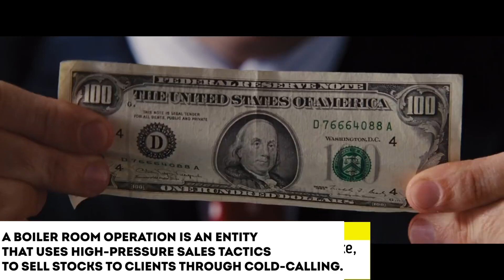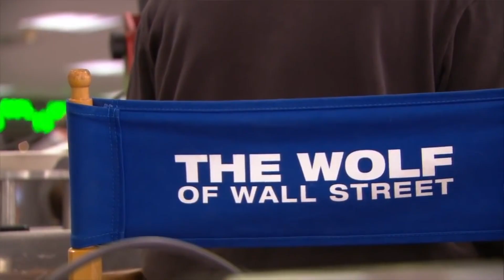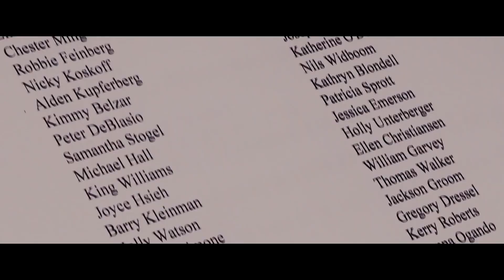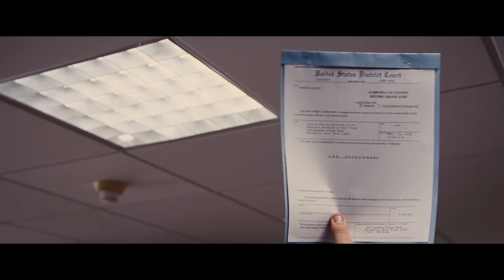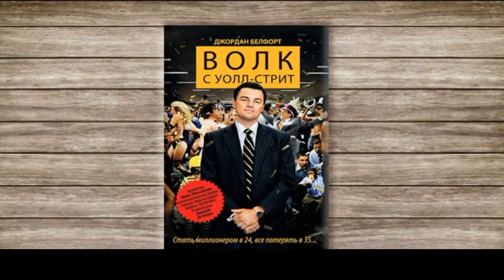The story of Jordan Belfort and his gang of brokers. The difference between the real story & movie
This person started his day with a bottle of champagne worth thousands of dollars and consumed a crazy amount of prohibited medical drugs. Afterward, he engaged in stock market manipulations that even FBI agents found hair-raising. He gained worldwide fame after the release of the sensational 2013 movie "The Wolf of Wall Street."

In this film, Scorsese and DiCaprio were able to authentically portray the insane lifestyle of Jordan Belfort and capture the spirit of that time. However, the movie hardly touched on the actual manipulations carried out by Jordan, which ultimately led to his incarceration. In this video, I won't retell the moments of Belfort's life that are already well depicted in the movie; instead, I will focus on what was not shown in the film or was shown inaccurately. I will also explain in simple terms what these aggressive sales tactics were that eventually got Leonardo DiCaprio's character in trouble.

"The Wolf of Wall Street" movie begins with the future wolf landing a job at a brokerage firm on Wall Street at the age of 22. In reality, Belfort entered the world of investments at the age of 25, and before that, he had already lived what he described as a "dog's life," in which a year felt like seven. Belfort initially pursued a degree in dentistry, but he dropped out after the dean told him that the golden age of dentistry had passed and the profession rarely made anyone wealthy, except for ensuring a comfortable life.

An interesting fact in Belfort's biography is that before his business education, he sold ice cream and seashell necklaces on the beach at the age of 17. According to Jordan, at such a young age, he was making around $500 a day, allowing him to quickly save $20,000 for his education. However, the only evidence of such exceptional young entrepreneurial talent is Jordan Belfort's word.

After dropping out of college, Belfort was determined to succeed in life. Initially, he worked for a major meat company, learning where to source products and how to organize logistics. In short, the future wolf understood the entire operation and decided to start his own business selling meat and seafood.

He invested a lot of money and embarked on an aggressive market takeover, from private clients and restaurants to other establishments in need of fresh meat. However, this time, he couldn't replicate the success he had with seashells. Money was tight, the products were spoiling, and a constant cash flow gap became the norm for the company. 99 percent of people in such a situation would simply close their business, but Belfort was not one to back down. He persuaded suppliers to provide credit and rented 26 trucks for an even more aggressive market takeover.

After all these operations, the company ended up in even greater losses, but Belfort's nerves were like steel cables, and he wasn't particularly worried about it. Meat suppliers waited for payment at the end of the month, while Jordan received money from sales every day. In simple terms, Belfort obtained an interest-free loan from suppliers in the form of goods and then told these same suppliers that they could only get their money back if they continued to deliver goods on time. Otherwise, both Belfort's company and the suppliers would drown.

Of course, this couldn't go on for long, and the company eventually went bankrupt. Whether Jordan pulled anyone else along with his suppliers, the story doesn't reveal.